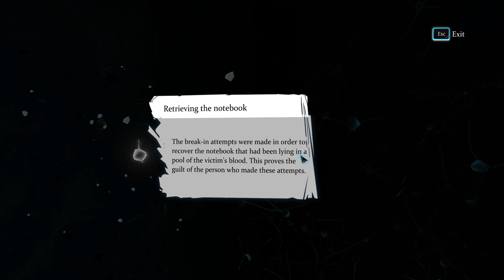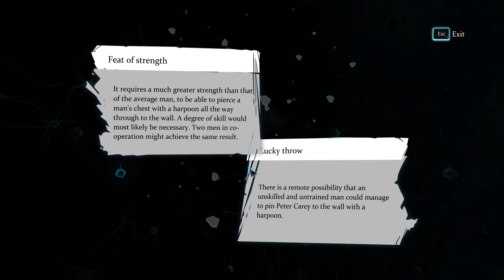Sherlock Holmes Crimes and Punishments Walkthrough Part 2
Sherlock Holmes: Crimes & Punishments is an adventure mystery video game in the Sherlock Holmes series developed by Frogwares in 2014 and distributed by Focus Home Interactive from 2014 to 2019 for Microsoft Windows, PlayStation 3, PlayStation 4, Xbox 360, and Xbox One. Frogwares regained the publishing rights to the title on Steam and the game reappeared on other platforms in the start of 2020. A Nintendo Switch version was released on February 3, 2022.

The game takes place in London and its suburbs in 1894 and 1895 with gameplay focused on finding the right culprit and making the moral choice of absolving or condemning them. The game is the first in the series to use the Unreal Engine 3, and was inspired by Arthur Conan Doyle's original stories. The game is split into six cases of murders, disappearances and thefts written in the tradition of Doyle novels. Its title is a play on the title of the Russian novel Crime and Punishment by author Fyodor Dostoyevsky, which Sherlock is frequently seen reading during the game.